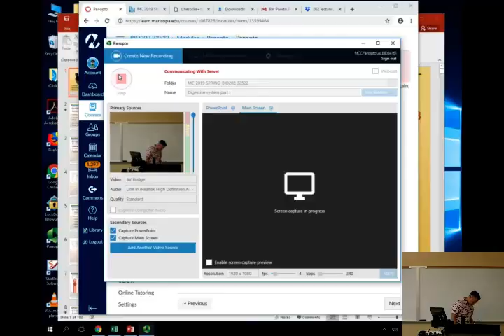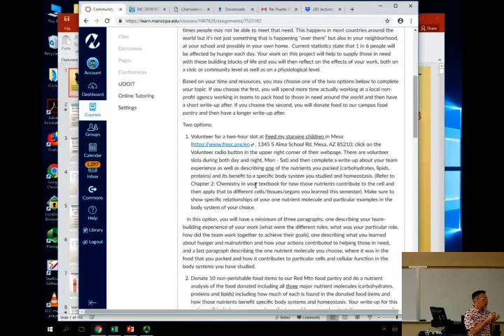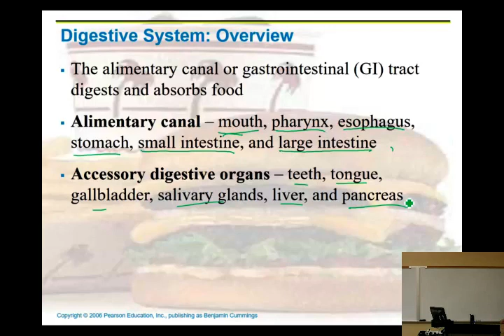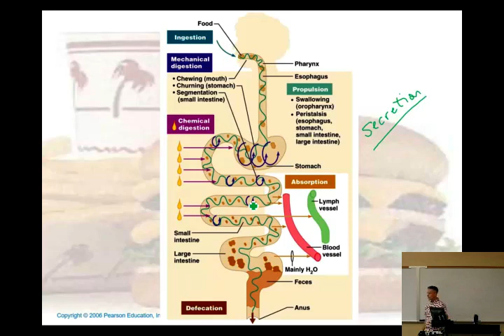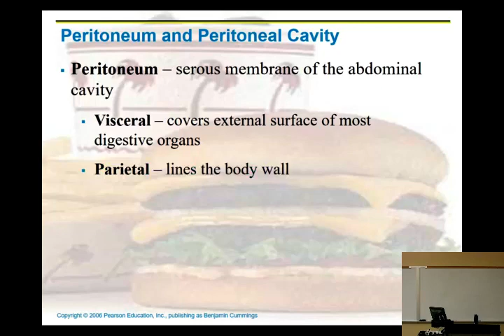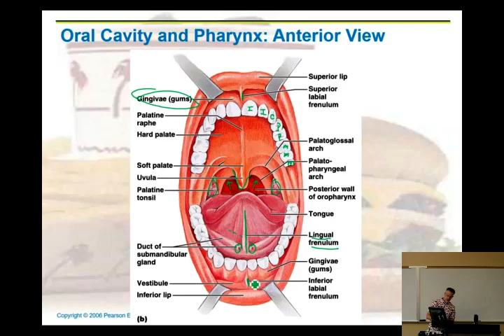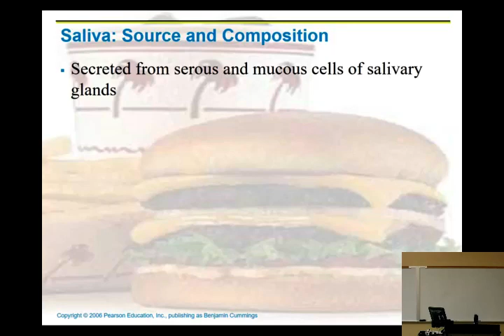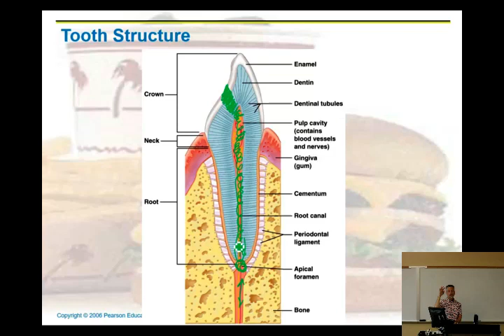Digestive system part I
Lecture by Dr. Alexander G. Cheroske at Mesa Community College at Red Mountian, Mesa AZ